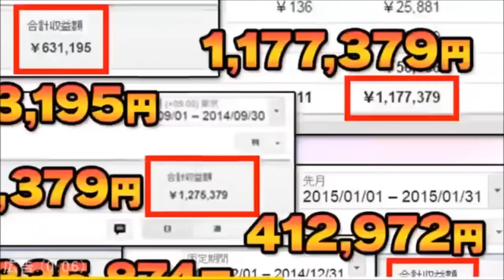石上静香、リスナーからの励ましに悶絶しまくり！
「顔出し、声出し、撮影なし」でユーチューバー並みに稼げるらしい。
詳しくは下記アドレスをクリックして無料で情報ゲット！

11発目から

8発目で、ずっちを恥ずかしがらせる言葉を投稿してくださいとのゆっけの呼びかけに、そういうメールたくさん来たそう。

その中に、ずっちをそれ以上虐めないでください！との投稿が！

うーん、嫌な予感と言うかニヤニヤが止まらない展開（笑）

静香呼び連呼されて悶絶する静香（笑）の様子とゆっけとのイチャイチャを！